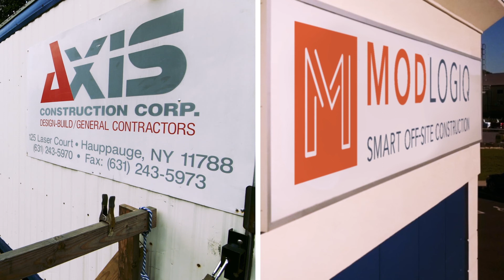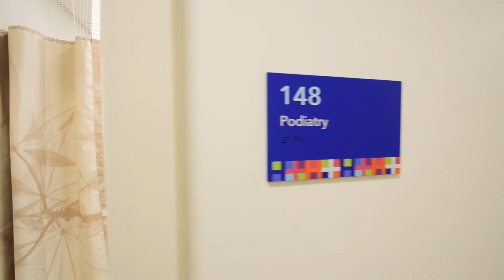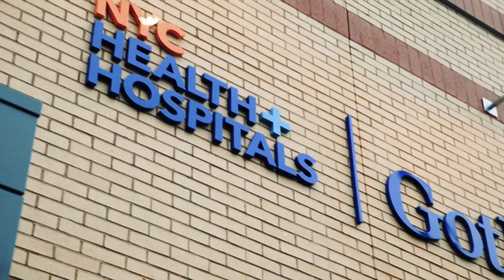Axis Construction | The Vanderbilt Family Health Clinic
Axis Construction Corporation was awarded this Design/Build contract specifically bid by NYC Health and Hospitals to be constructed utilizing Modular construction. The structure is comprised of over 59 modules in order to meet the fast-track schedule.

The facility is a two (2) stories, approximately 20,000 SF, Type II (steel frame - noncombustible) equipped with a fully automatic fire sprinkler system.

This stand-alone building is designed in accordance with NYC-HHC’s program requirements as well as all NYC Building Codes and Article 28 Diagnostic and Treatment requirements. The building has also achieved a LEED Silver rating.

The building is Staten Island’s newest diagnostic and treatment center and it is anticipated to handle over 40,000 patient visits annually by 2020.